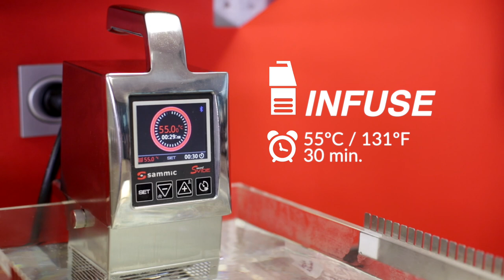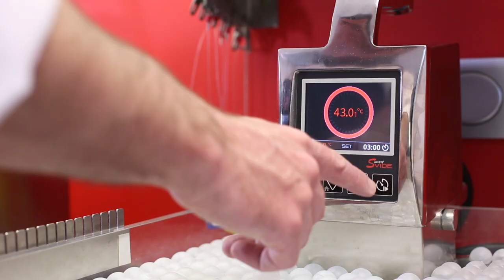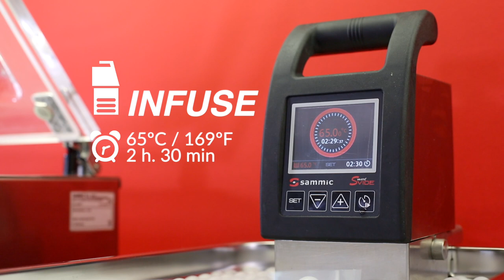Basil yoghurt with tomato and jalapeño pepper marmalade